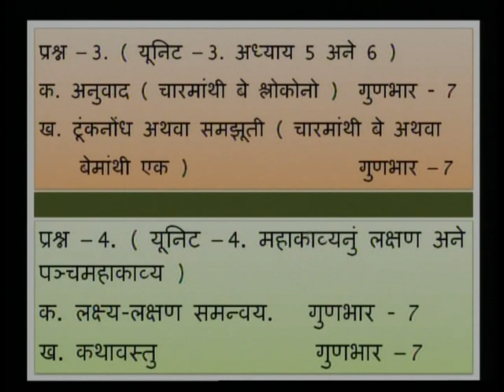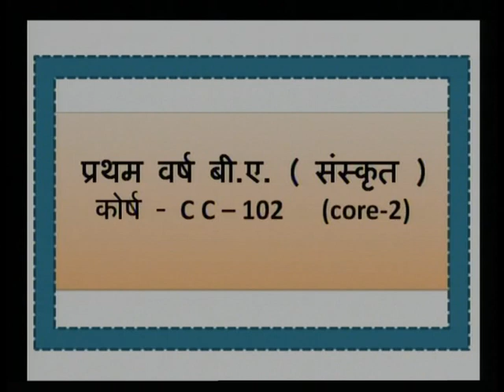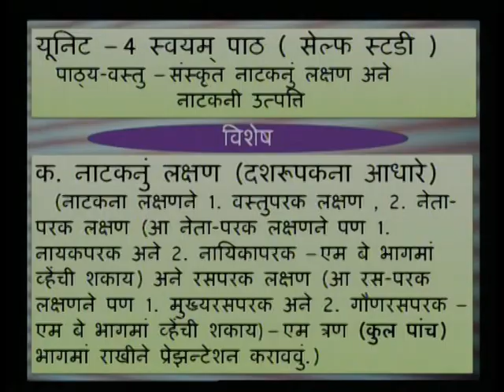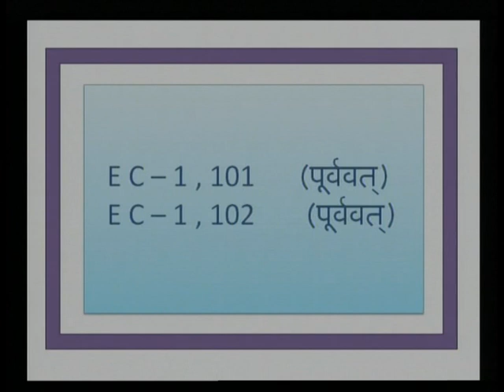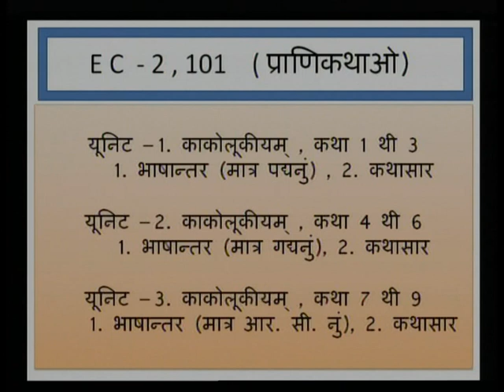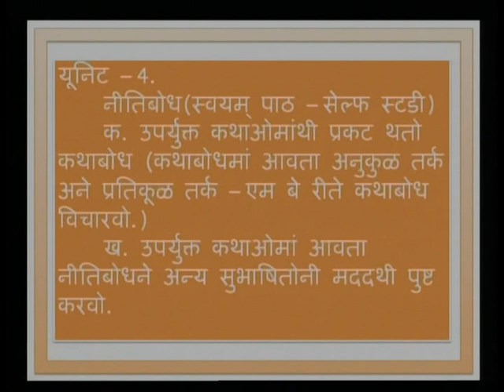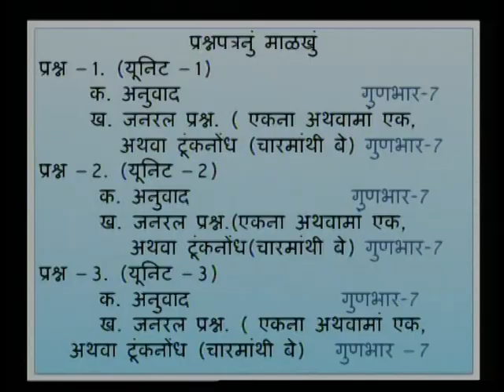CBCS & NITISHATAK 2